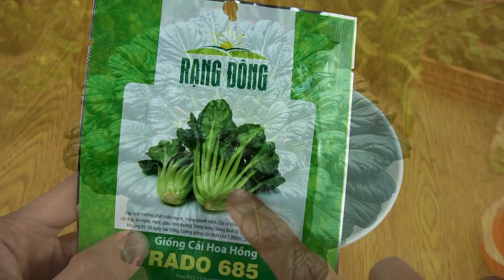Grow Tatsoi Plant in Plastic Hanging Bottles, growing vegetable with eggs at home is easy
My Channel is : Terrace Garden, gardening, garden, grow vegetables, organic vegetables, clean vegetables, grow vegetables on the terrace, grow vegetables at home